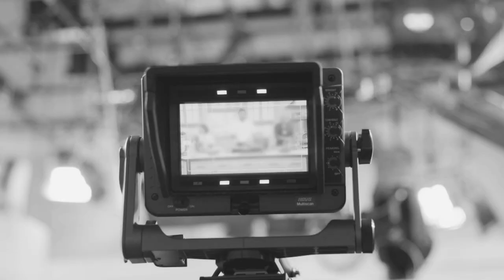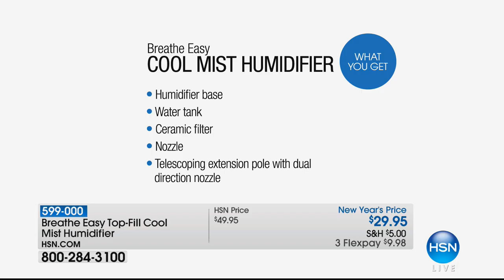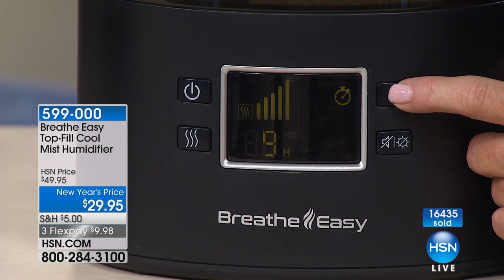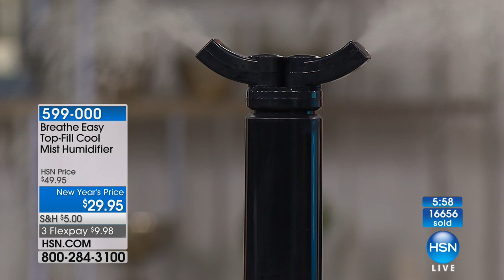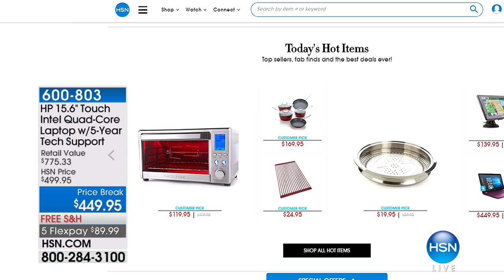HSN | Concierge Collection Bedding 01.20.2018 - 02 PM